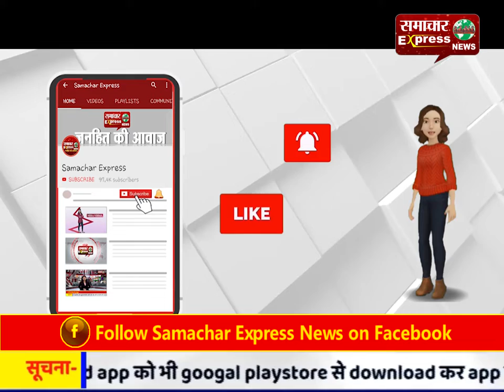3750 किसानों को 26 करोड़ 32 लाख के ऋण माफी पत्र का वितरण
3750 किसानों को 26 करोड़ 32 लाख के ऋण माफी पत्र का वितरण